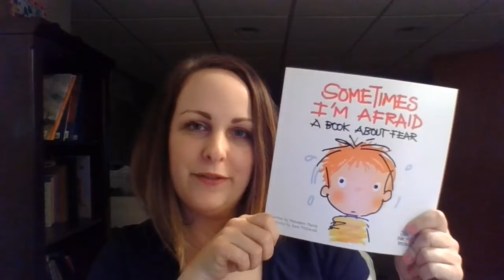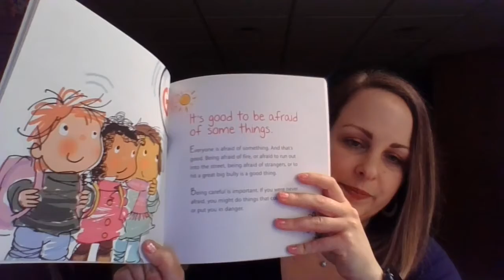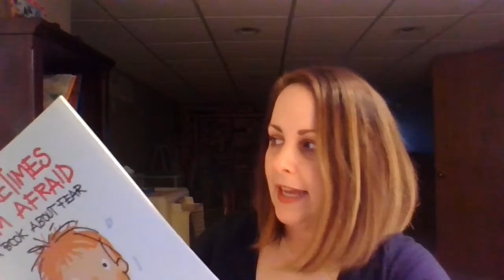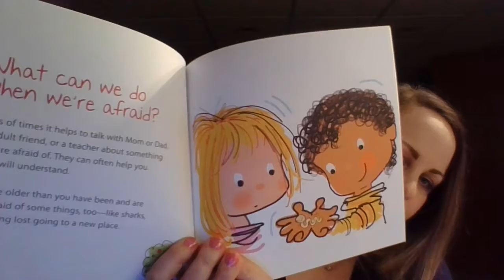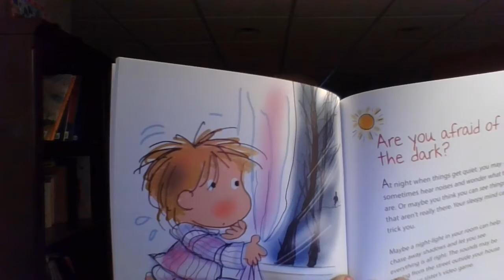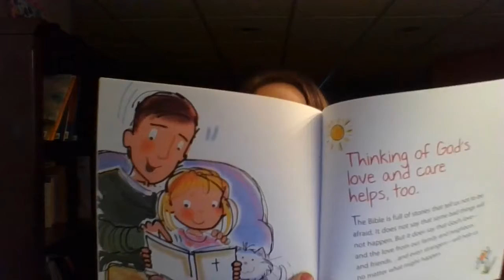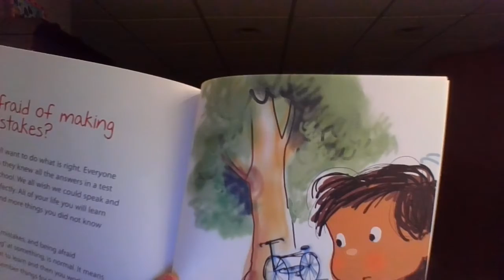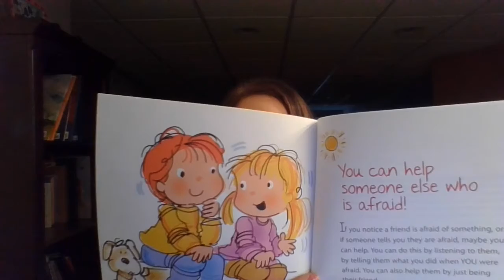Sometimes I'm Afraid: A Book about Fear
Hannah Coe, Pastor of Families & Faith Formation, reads the bedtime story, "Sometimes I'm Afraid: A Book about Fear" written by Michaelene Mundy.